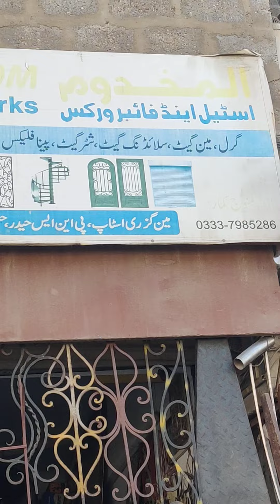welding krnay walay mehnat krnay walay bhai k karachi main work hawlay sa